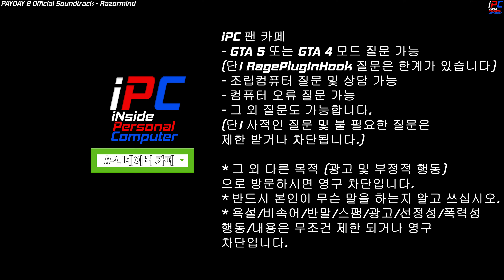20km 추격전;; - GTA V LSPDFR 0.4.9: 경찰모드 시즌 III #260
[iPC] - 20km 추격전;; - GTA V LSPDFR 0.4.9: 경찰모드 시즌 III #260

목요일: GTA 5 비하인드 스토리 또는 유로트럭 시뮬레이터2 (오후 3~5시 사이)
금요일: GTA 5 경찰모드 (오후 3~5시 사이)
토요일: GTA 5 경찰모드 (오후 3~5시 사이)
일요일: 생방송 -순서는 영상 밑 설명창에- (대부분 오후 12시 -점심- 에 시작합니다)

차량:
Los Santos Police Mega-Pack [ELS] 1.3

경찰관 팩:
Improved LSPD Officer 1.0

콜아웃:
Variety Callouts 2.5.6:

Sergeant 0.7 (차량을 수동으로 안내하는 플러그인)

Easy Repair
(키 한방으로 수리/세차 되는 모드):

Entity Persistence
(물체 사라지지 않게 하는 모드):

오디오 (소리) 모드:
Touchmaster Delta Siren | FiveM Ready | Studio Recorded 2.0:

그리고

섞었습니다.

║ » GIGABYTE RX 6800XT Gaming OC with Byiski 6900XT Gaming OC water ARGB block

║ » ZOTAC GeForce® GTX 1050 Ti Mini